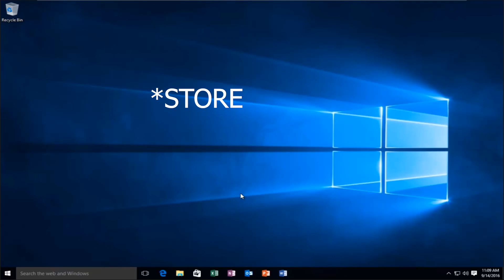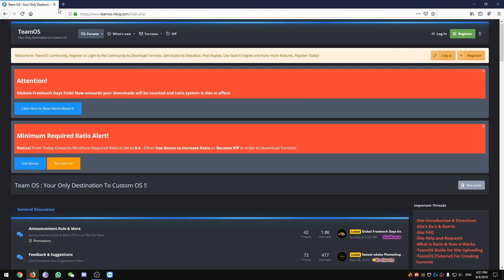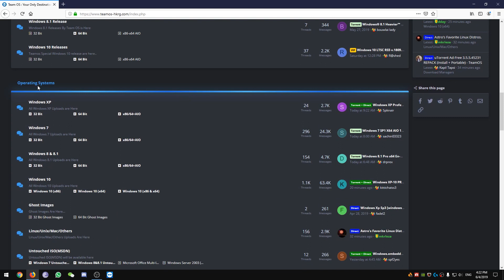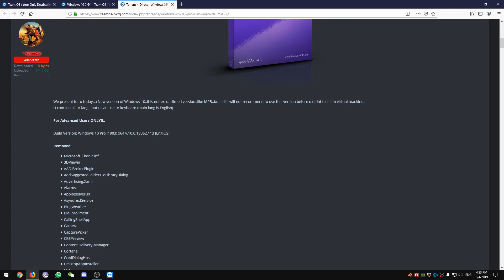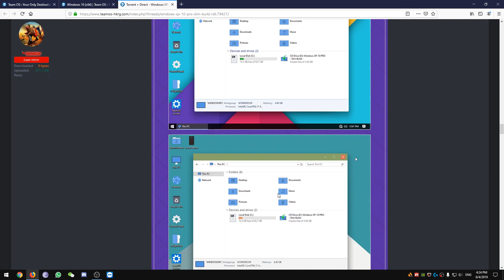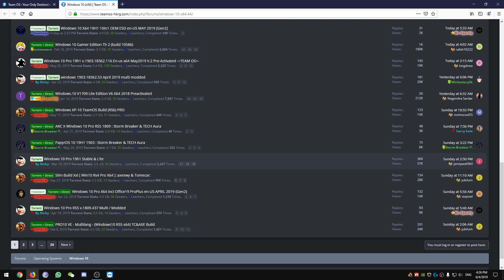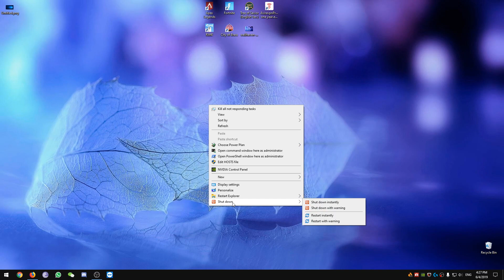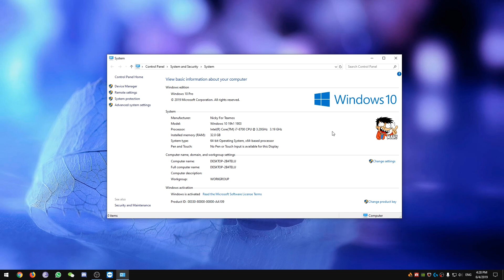WINDOWS 10 CUSTOM YANG COCOK BAGI GAMER | WINDOWS 10 TEAMOS